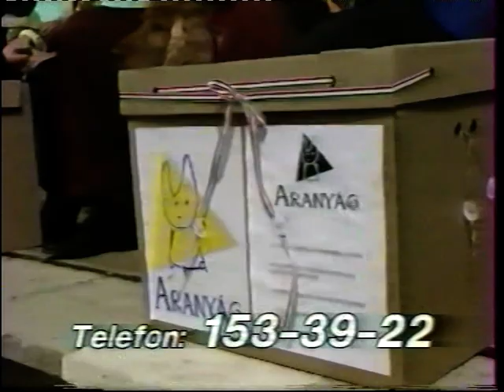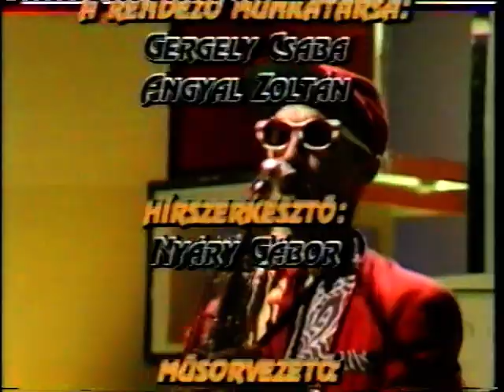Hungária - Riportok --- 1995 ..